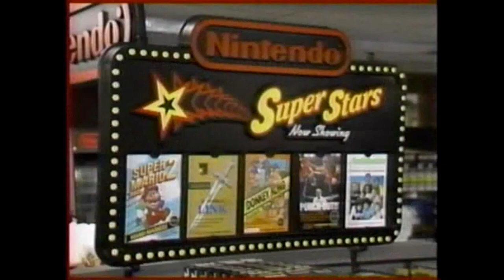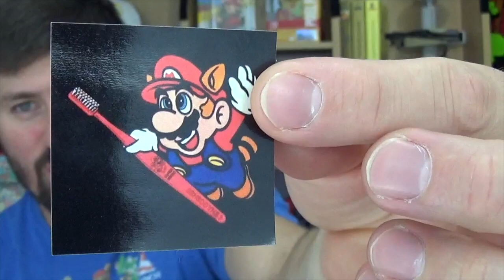Nintendo Oddities Episode 2 The Super Mario Brothers 3 Toothbrush | NES ADDICT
Check out Episode 2 of Nintendo Oddities as NES ADDICT shows of a really old synsodyne search super Mario 3 tooth brush that was licensed by Nintendo in 1991. This Super Mario 3 tooth brush is complete in box. Thats right Nintendo licensed and CIB. Will NES ADDICT open it and use it? Wait and find out on this episode of Nintendo Oddities with the Super Mario brothers 3 tooth brush. The world of Nintendo is awesome.